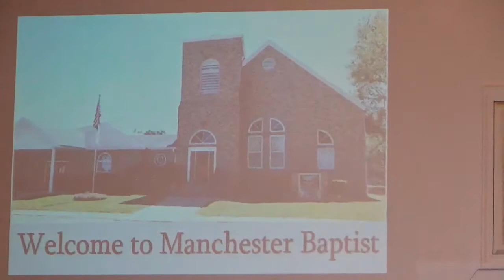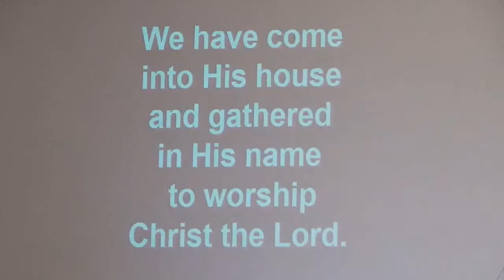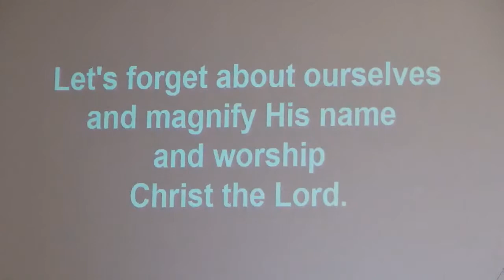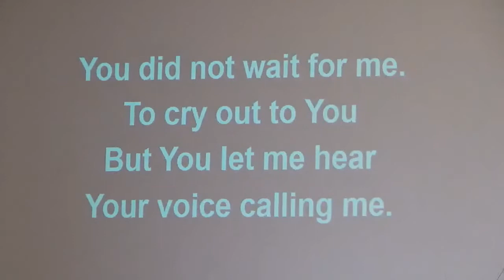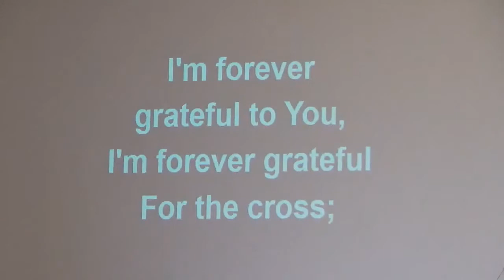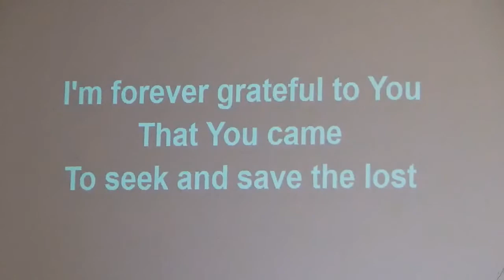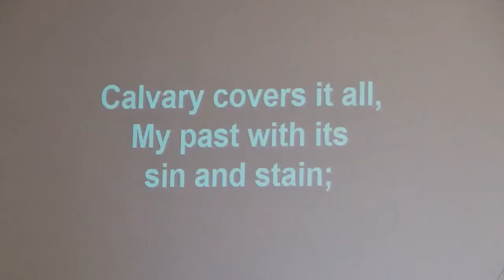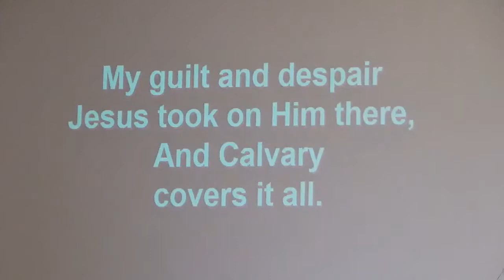June 6, 2021 Daniel Myers